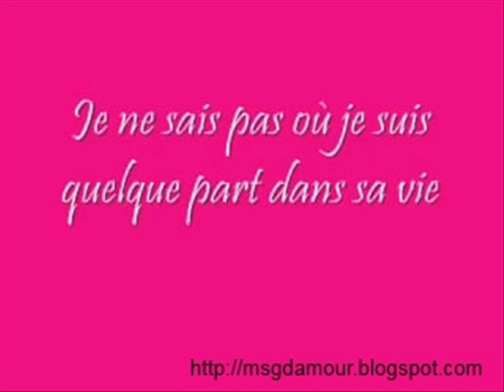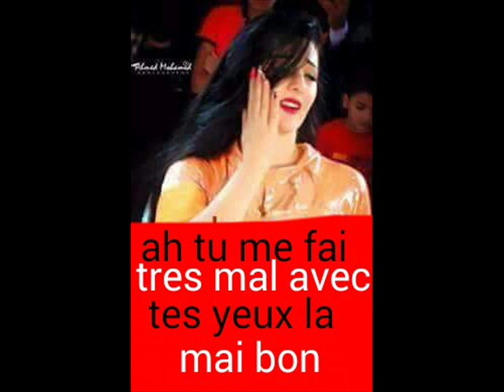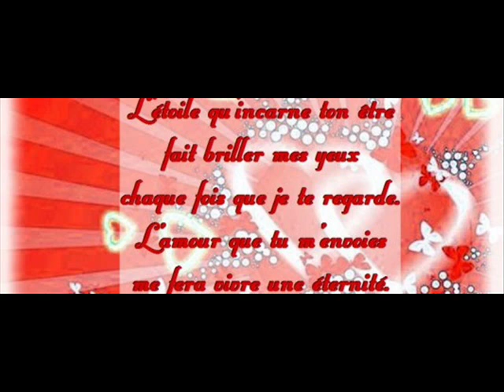AMOUR ET PAIX ANICHA ET YAZALDE 0007